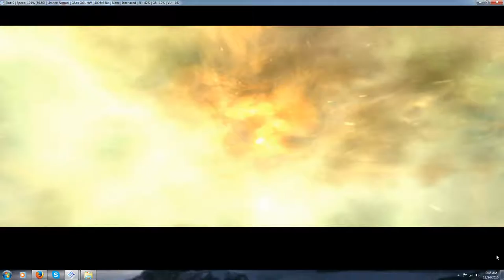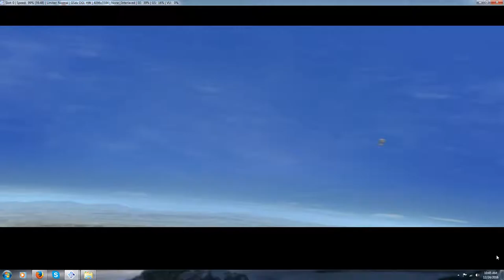Spokiee2000 Online Gaming